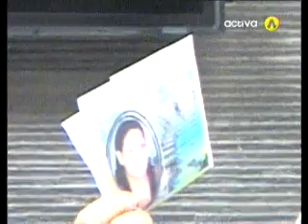Así fueron las elecciones sub nacionales 2015.